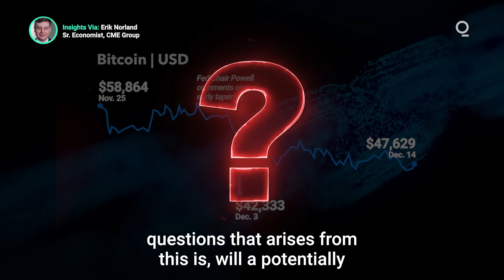How Will Fed Tightening Impact Bitcoin?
Federal Reserve Chair Jerome Powell’s comments in early December on the end of quantitative easing immediately saw Bitcoin slide by 10%. The reaction has many traders pondering the future course of Bitcoin, in particular, the potential impact of rising interest rates on Bitcoin. Presented by @cmegroup